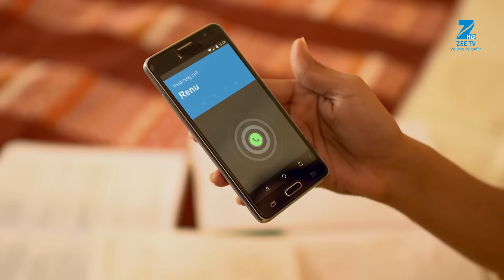Aisi Deewangi Dekhi Nahin Kahin | Ep.8 | Prem ने क्यों मारा Arjun को? | Full Episode | ZEE TV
Tejaswini goes to the kitchen late at night in order to get a glass of water as she is thirsty while Preeti is trying to snoop around. Preeti manages to lock Tejaswini in the storeroom, where Tejaswini comes across a box. On seeing the papers kept in the box, Tejaswini is left shocked and as Prem comes looking for her, Tejaswini hides the papers from him.

Show Name : Aisi Deewangi Dekhi Nahin Kahin
Producer/Star Cast : Pranav Misshra, Jyoti Shaarma,Ray Parihar,Rasik Dave
Episode No : 8

Aisi Deewangi Dekhi Nahi Kahi is a Hindi romantic drama television series, starring Pranav Mishra, Jyoti Sharma and Rasik Dave. Set in Gujarat, the story revolves around Prem, whose father Dharam Singh used to be a feared Don. While in college, Prem meets Tejaswini, a self-determined girl and they fall in love. However, Dharam Singhs past still haunts Prem and can even ruin Prem and Tejas relationship.

Click here  watch Webisode on YouTube ►PLVqBLRhC9UzHyRSV_C3RQXMzK7aS_RkMf
Click here  watch Quick Recap on YouTube ►PLVqBLRhC9UzEUuvFBZx-qd1F4HEiYAzsg
Click here  watch HIghlight on YouTube ►PLVqBLRhC9UzEtKg7vxqTMdlaPtF-Cdnx4